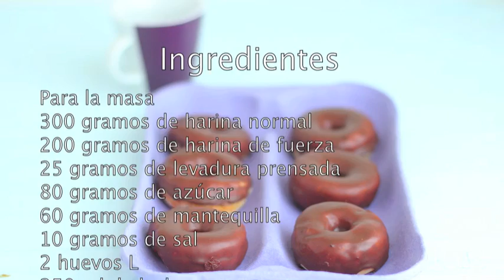Mini donuts de chocolate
Mini donuts de chocolate, sencillos y ricos